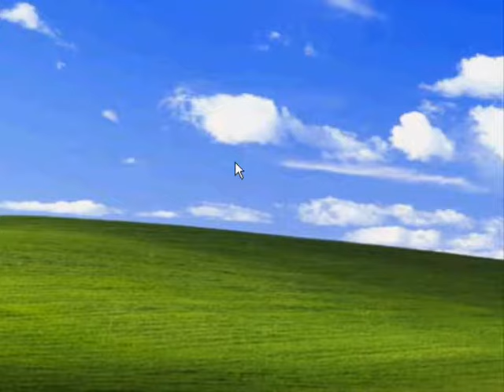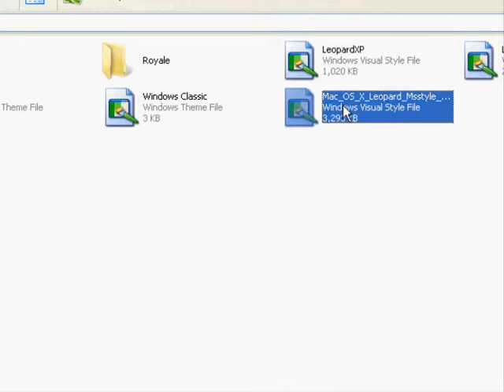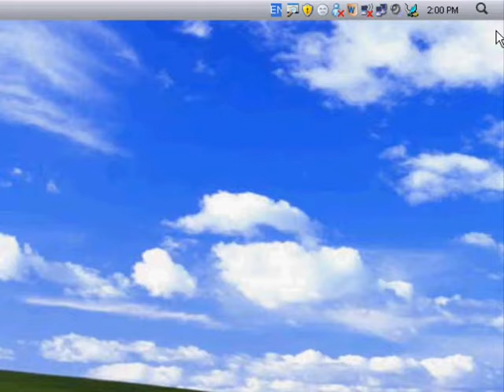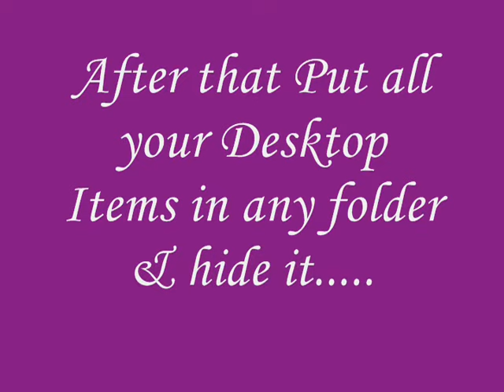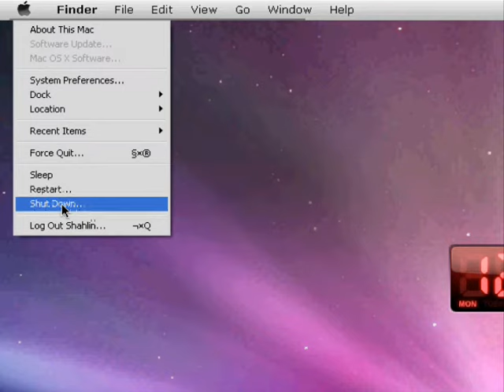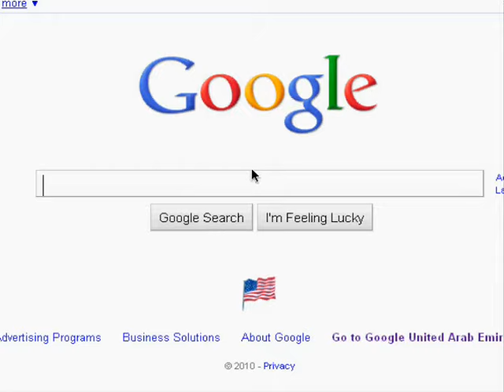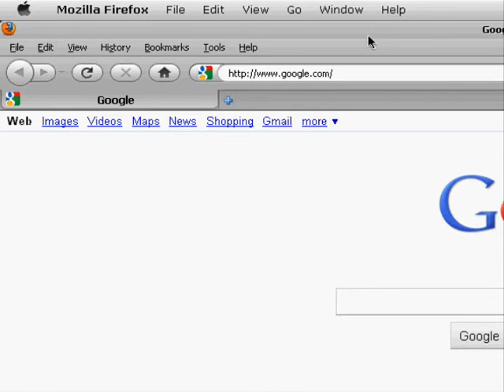How to transform Xp/Vista to Mac OS X leapord for free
Easy & Direct Downloads !

Instructions for Rocket dock :
After the download of Rocket dock and the two add-ons...Copy the "Stacks docklets"  to
"C:\Program Files\RocketDock\Docklets"
and then copy the "Mac OS X Leopard" skin to
C:\Program Files\RocketDock\skins

Plzzzz If u have any question to ask plzzz comment or send me a messege.